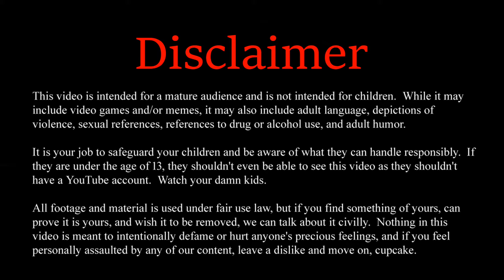Minecraft: Kingdom of Daldar (Episode 45)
The brothers team up once again to see what kind of damage they can cause in the Kingdom of Daldar, a land full of mythical creatures, hostile animals, and all the mobs you know and love.  Will the brothers make it through intact and reach the Ender Dragon, or will their journey end in vain?  Tune in to find out!

We are not associated with Forge Labs; we just really like this pack, which you can check out on CurseForge

You can get our tweaked version of the modpack on our Discord below.